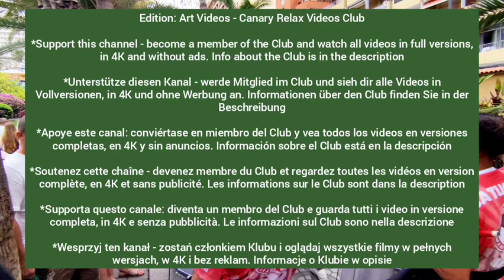TENERIFE 🏝️ Puerto de la Cruz 4 September 2022 Carnaval de Verano 2022 /Public SD version video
I currently make 2 types of videos:
1. Edition: Simple Walking Videos (contain advertising)
- filmed continuously and published on the same or next day
2. Edition: Art Videos (without ads )
Club contribution €6 basic or €15 VIP / month
Milos Smilnak

Ich mache derzeit 2 Arten von Videos:
1. Auflage: Simple Walking Videos (Werbung enthalten)
- kontinuierlich gefilmt und am selben oder am nächsten Tag veröffentlicht
2. Auflage: Art Videos (ohne Werbung)
Der Club ist für alle und jeder ist willkommen Clubbeitrag 6 € Basic oder 15 € VIP / Monat
Milos Smilnak

Actualmente hago 2 tipos de videos:
1. Edición: Simple Walking Videos (contengan publicidad)
- filmados de forma continua y publicados el mismo día o al día siguiente
2. Edición: Art Videos (sin anuncios)
Aportación club 6€ básica o 15€ VIP/mes
Milos Smilnak